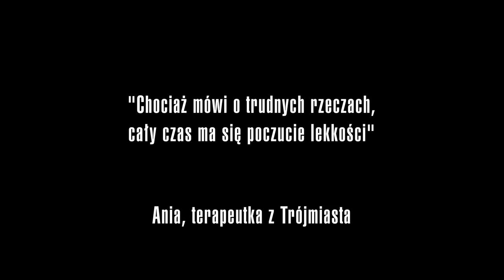Cudowne życie (2022) zwiastun polski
Konrad wiedzie naprawdę cudowne życie. Jest cenionym komikiem, ma za sobą międzynarodowy sukces, jest w związku z Gosią, znaną aktorką. Wydaje się, że spełniły się wszystkie jego marzenia. Gdy z niewiadomych przyczyn nagle traci glos, okazuje się, że nic nie jest takim, jakim się wydaje. Ze wsparciem przybywają siostra i mama i odkrywają, że wizja cudownego życia była tylko iluzją. Konrad, przyzwyczajony do tego jak zawsze funkcjonował, próbuje wszystko obracać w żart, ale okazuje się, że bez głosu jego komizm stracił moc. Po raz pierwszy w życiu będzie musiał stanąć przed swoją rodziną bez maski żartów  i szybko okaże się, że nie tylko on ma wiele do ukrycia.

Akcja filmu dzieje się w Warszawie pewnego dusznego i gorącego lata. Mocne słońce oświetla bohaterów, wyciągając wszystko to, co ukryte, wyparte i niewyjaśnione, a letnia duchota podkreśla ich wymuszoną bliskość. To film o odwadze do poszukiwania siebie, o tym, jak wiele musimy czasem stracić, żeby zyskać to, na czym nam naprawdę zależy. O tym jak mało wiemy o sobie nawzajem i jak bardzo się mijamy. To film o tym, jak ważne są słowa i jak mądrze trzeba ich używać. To komedia o najsmutniejszych rzeczach na świecie i dramat człowieka, którego całym życiem jest rozśmieszanie innych. To także film o Polsce, w której obecnie żyjemy, którą zarazem kochamy i nienawidzimy, która nas wkurza i irytuje, ale także jest naszym domem.

Scenariusz i reżyseria: Błażej Grzechnik
Występują: Jan Sobolewski, Joanna Połeć, Małgorzata Witkowska
Zdjęcia: Paweł Czarkowski
Montaż: Hubert Pusek
Muzyka: Patrick The Pan
Dźwięk: Jacek Chodkiewicz
Scenografia: Natalia Mleczak
Kostiumy: Sara Milczarek
Charakteryzacja: Daria Siejak
Producenci: Robert Dwernicki, Błażej Grzechnik

Montaż zwiastuna: Oskar Handzlik